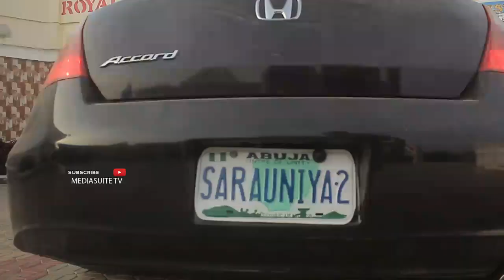Wacece Sarauniya Trailer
Wacece Sarauniya Produced by Abdul'aziz Dan Small Directed by Ali Gumzak Coming Soon!!